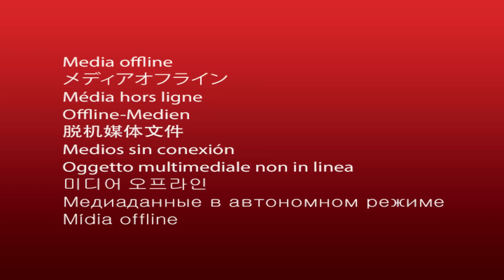Chef de Gombo - Fausse Monnaie (Exclusivité)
Le major Sikati va attraper Papa Yacob pour traffic d'argent et fausse monnaie. mais il aura son chef l'IP CKA à ses trousses qui va l'empêcher de pointer son gombo 😂😂😂.

Cast: Sikati, Mylène, Kemis, Claudy Nan's, Flore, Ngono, Flora, Nathalie Chebeks, Michel, Dak's des ways, Kitoko, Jahdomine, Reina, Bobby One, Big Roi Dog City, Elesig.com, Le CKA Bamiléké Boys, Koutcha, Papa Yacob.